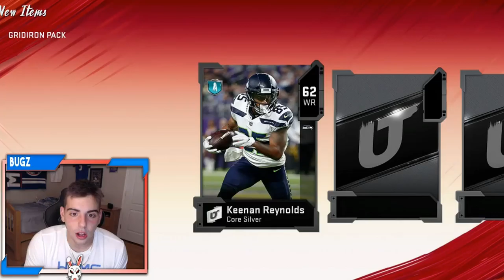12 ELITE PULLS! INSANE PACK OPENING! GRIDIRON AND ELITE PLAYER PACKS! | MADDEN NFL 20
I hope you guys all enjoyed the video!! You guys can also show support by following me on all platforms such as.

*TAGS*
MADDEN 20
MADDEN 20 COIN GLITCH
INSANE COIN MAKING METHOD MADDEN 20
MADDEN 20 ULTIMATE TEAM
MUT 20
MUT 20 INSANE PACKS
MUT 20 INSANE PACK OPENING
MADDEN 2O BEST SOLO CHALLENGES
MUT 20 RANKED SEASONS